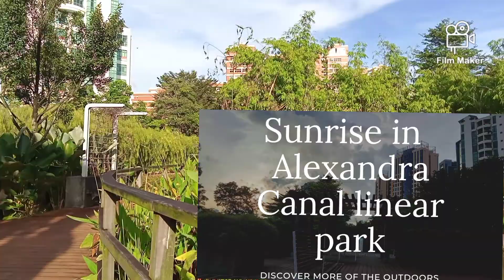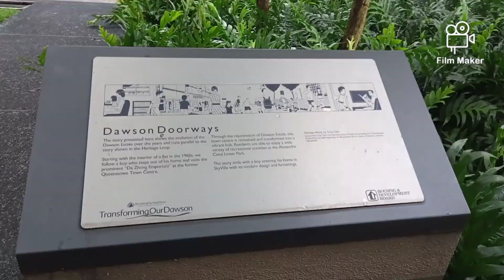sunrise in Alexandra canal linear park short stunning films